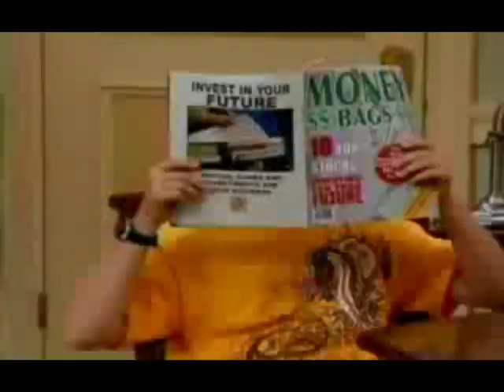Youtube Poop: Zack needs help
part 1
made in kdenlive on ubuntu